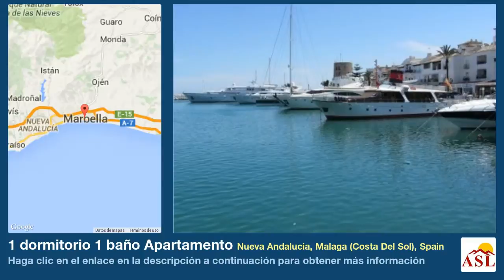1 dormitorio 1 baño Apartamento se Vende en Nueva Andalucia, Malaga (Costa Del Sol), Spain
Más información en Apartamento se Vende en Nueva Andalucia, Malaga (Costa Del Sol), Spain con 1 dormitorio, 1 baño

Este gran desarrollo moderno cerrado con 24 horas de seguridad contiene una amplia gama de apartamentos, planta baja, 1ª planta y áticos. Situado a sólo cinco minutos de Puerto Banús y la playa. La comunidad ofrece también es propio privado 9 hoyos al lado del desarrollo.

Apartamentos de 1 dormitorio a partir ? con ocupación inmediata más 70% financiamiento del Banco a 2,5% tasa de interés de más de 30 años para quienes buscan una hipoteca.

Hay ascensores de tamaño generoso que te lleve a cada uno de los pisos. Fácil acceso a Puerto Banús y Marbella, las piscinas se graduó tienen acceso fácil y seguro con guardias de vida de servicio para julio y agosto. También hay pistas de pádel y zona de juegos dentro de estos hermosos jardines.